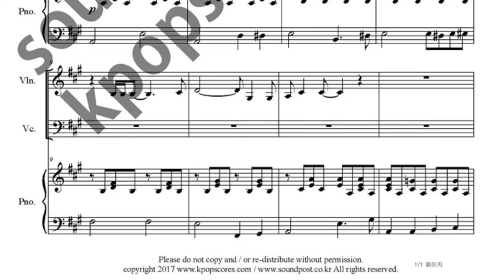Stand By Your Man music sheet_vilin.cello,piano music sheet